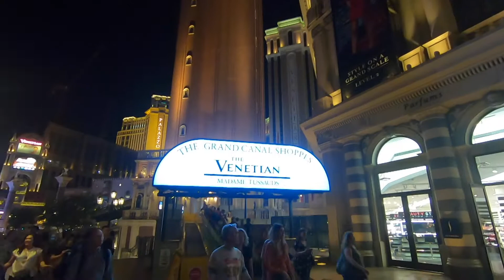West Coast America - EP18. The Las Vegas Boulevard Strip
วันที่ 11 ของการเดินทาง
พาเดินเที่ยวยามค่ำคืน สองข้างทางถนน S Las Vegas Blvd
เข้าไปใน เวเนเชี่ยน Venetian
ชมน้ำพุเต้นระบำ Fountains of Bellagio